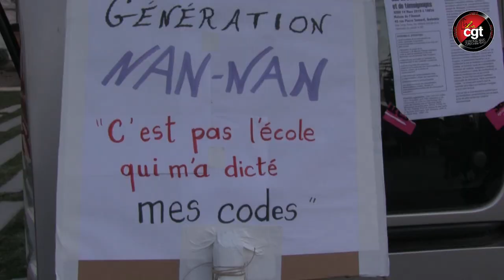Manifestation 8 mars 2019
Retour en vidéo sur l'intervention de Sophie Corbier, mandatée CGT au CHU de Grenoble, lors de la manifestation pour les droits des femmes du 8 Mars 2019 à Grenoble.

Remerciements: Sophie Corbier ainsi que toute celles et ceux qui on participé à cette manifestation